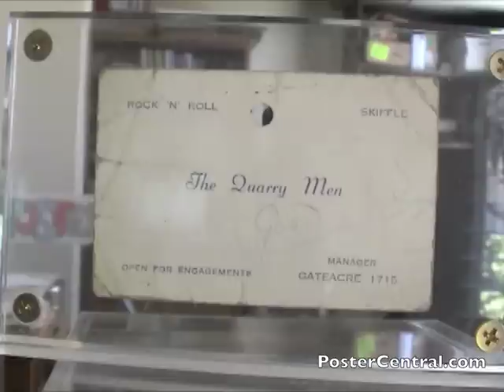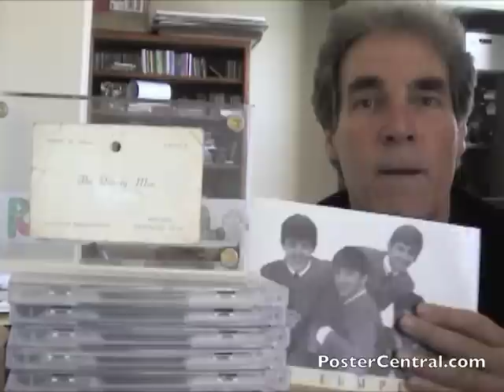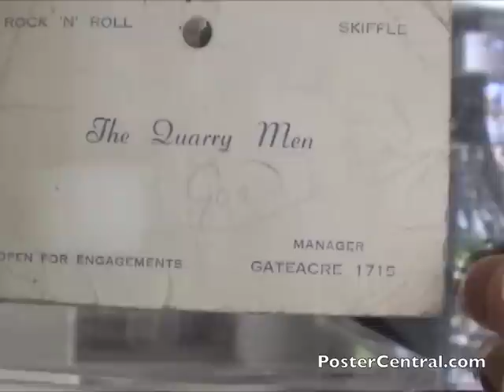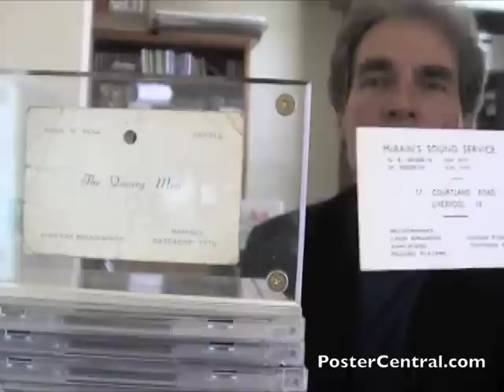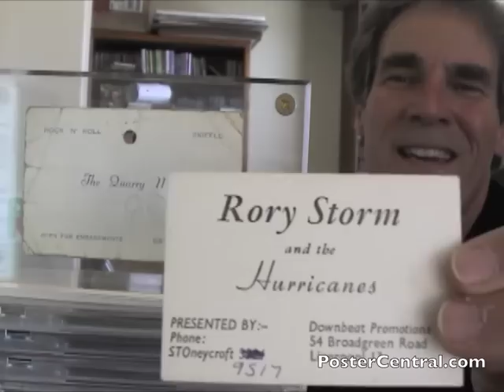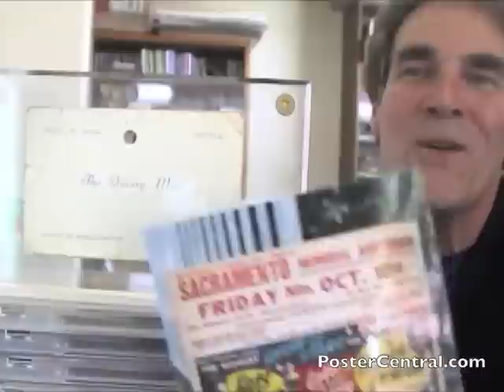Beatles 1957 Quarry Men Business Card From Very First Night!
When John Lennon and Paul McCartney got up on stage together for the very first time, as the Quarry Men in October 1957, it's highly unlikely that any tickets had been printed, programs run off or posters designed. It was a simple, small-town club date. So this Quarry Men business card, with the club promoter's impressions of the young skiffle group scribbled in pencil, is most likely the only extant souvenir from the night of the Beatles' birth as a stage act. A highly historical collector's item that has spent extensive time in museums. Shown off enthusiastically by collector Pete Howard of PosterCentral.com (phone , email ). If its early Beatles concert memorabilia that you crave, step lightly over to the rare Beatles concert poster gallery on my web